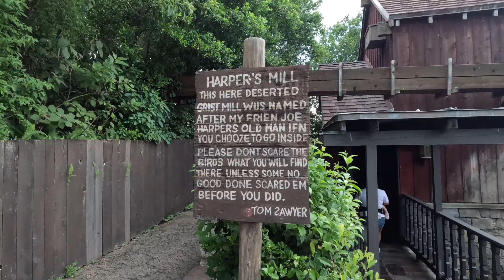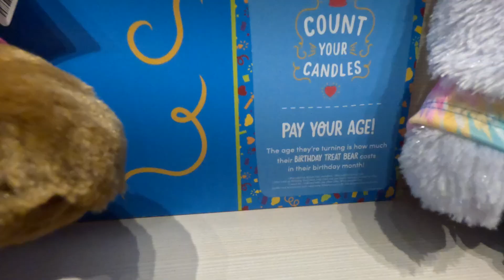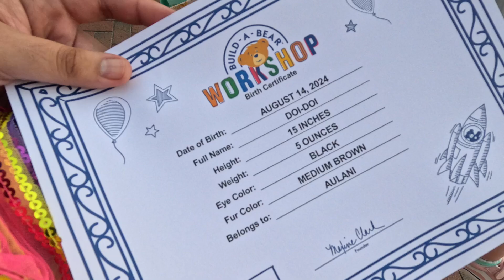Aulani turned ONE?! Happy Birthday Aulani!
In today's vlog we celebrate Aulani turning 1! We started off the day by letting Aulani play with all her new toys then we went to Magic Kingdom! There, Aulani got her 1st ever haircut, 1st ever carousel ride and 1st time visiting Tom Sawyer's Island! As you can see lots of firsts here haha. After MK we went to Build-a-Bear Workshop where Aulani built her own birthday bear that only cost $1 for the bear itself, she picked some awesome clothes and even picked out a cellphone for her bear to have, probably more so for herself lol, but man how did 1 year go by so fast?!?! She is such a fun loving and sweet girl who loves to share and we pray she will continue to spread love and kindness with everyone! Happy Birthday Aulani!!! Mama & Dada love you soooooo much!

IG Handles - @thevpfam
MVP - @markus.aka.mvp
Angeli - @angeli.v.p